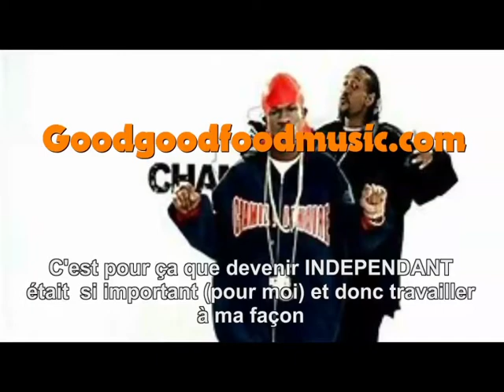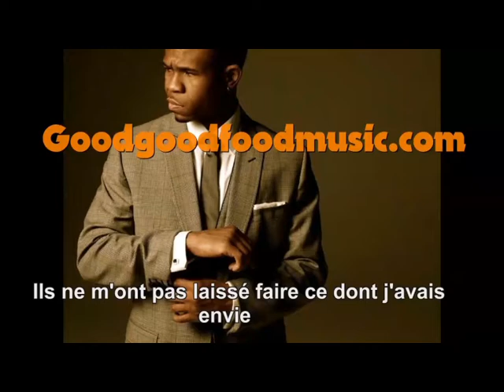A.J JOHNSON - From Famous Beef to Success in Hollywood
Anothjer Brother died TOO YOUNG.
i DIDNT EVEN KNOW HIS NAME BUT I LIKED THE WAY HE PLAYED FAKE Eazy-E.
Then I kept an Eye on Him.
 One of my Favorite Comedian.

VOYAGE IN PEACE A.J JOHNSON
Supportez nous via les Plateformes